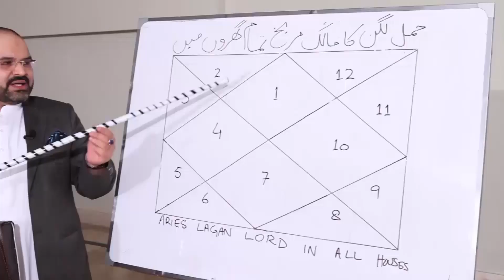24 June جون 2021 | Daily horoscope| Aj ka Din Kaisa Rahe ga | @Astrologer Ali Zanjani Personal